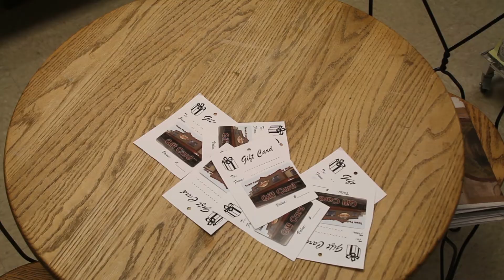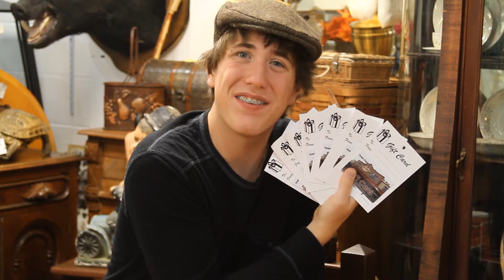19th Anniversary Sale!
Alan's back to tell you about the Town Peddler 19th Anniversary Celebration!